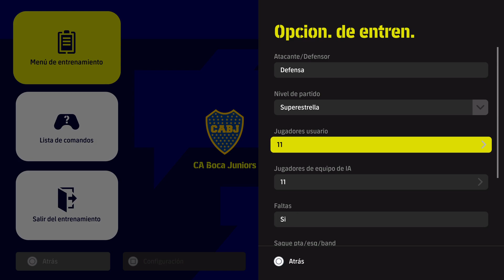SUPERCOPA DE SUR AMERICA BOCA JUNIORS VS VASCO DA GAMA Al Lang Stadium Estados Unidos San Petersbur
SUPERCOPA DE SUR AMERICA BOCA JUNIORS VS VASCO DA GAMA Al Lang Stadium Estados Unidos San Petersburgo, Florida -- Watch live